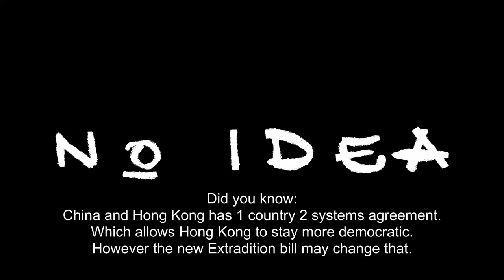Hong Kong's Extradition bill - Countryball animation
Currently there is rough situation in Hong Kong about the Extradition bill. Which may be the start of Hong Kong integration into China.

People in Hong Kong don't want that and prefer to stay free.

In this animation Hong Kong doesn't expect anything. And is free to sing interesting songs. When suddenly China appears.